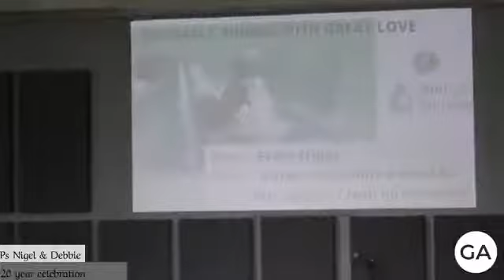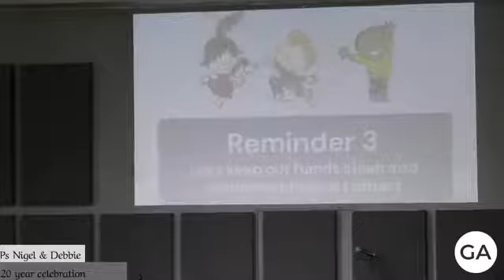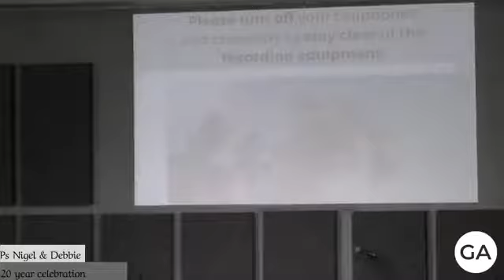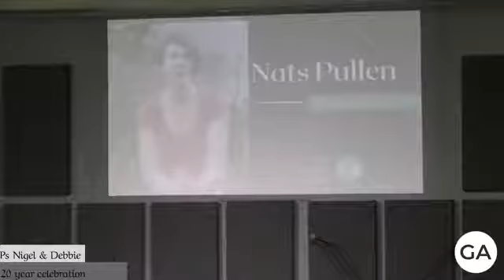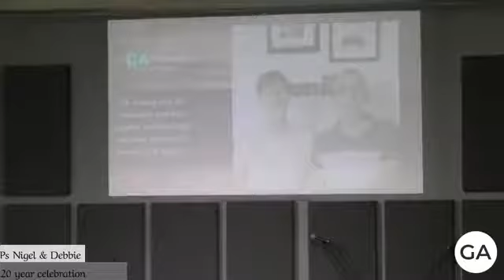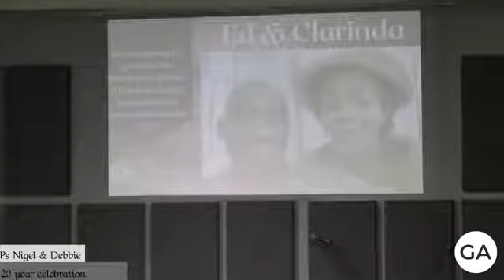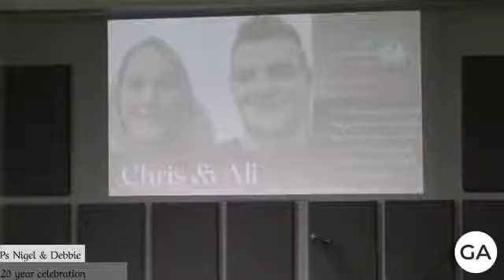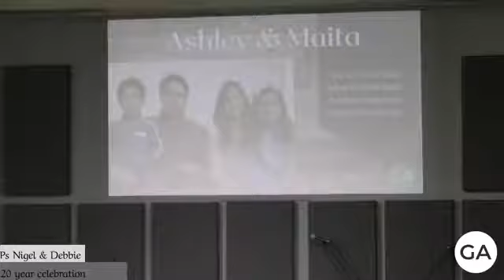Ps Nigel and Debbie Desmond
Special guests and founders, Ps Nigel and Debbie Desmond shares an encouraging word.